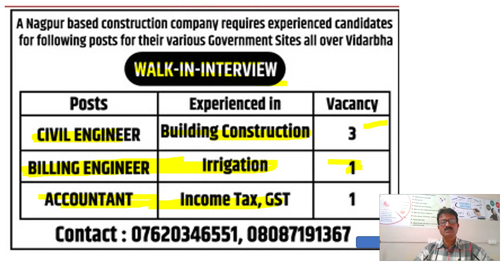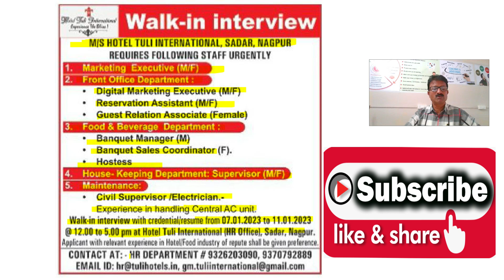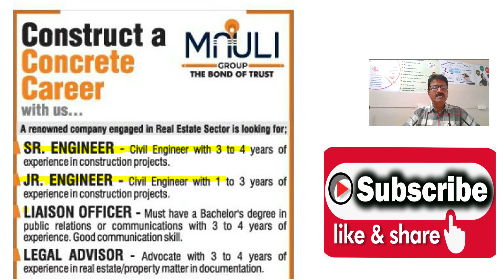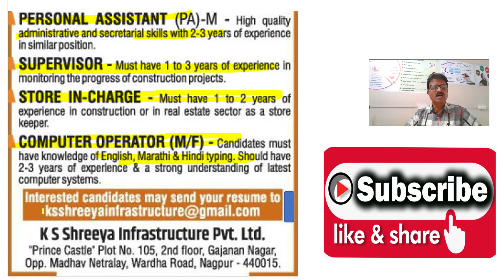बुटीबोरी MIDC नागपुर जॉब | HOTEL INDUSTRY JOB | engineering job | job in nagpur